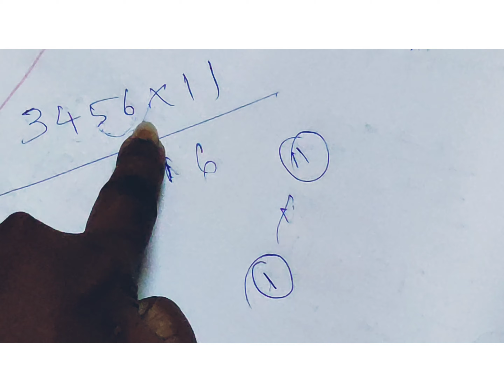How to multiply 4-digit number by 11 | easy way | Short cut method | Mathematics.